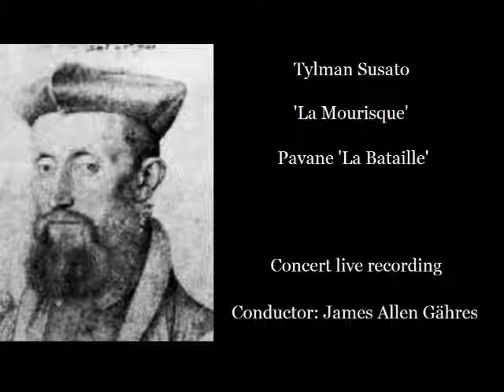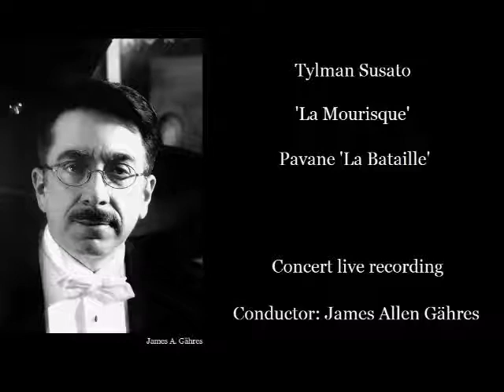Tylman Susato - 'La Mourisque' & Pavane 'La Bataille' - James Allen Gähres, cond., Ulm Philharmonic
Ulm Philharmonic

Tielman Susato (c. 1510/15 – after 1570)

'La Mourisque' and Pavane 'La Bataille'

00:00 'La Mourisque'
00:54 Pavane 'La Bataille'

Arr. for Symphony Orchestra.
Live recorded during open public concert.
Ulm, Germany

Tylman Susato boldly pioneered the still-fledgling business of music printing in sixteenth century Antwerp, carrying one more element of progress to this Renaissance commercial center. He is best known for his numerous published anthologies of French chansons, including his own compositions in the genre, and his Souterliedekens, his "Reformed" editions of the Psalter in the Dutch vernacular. Yet his contributions to the burgeoning repertories of instrumental music are no less important. Susato, himself an accomplished "town minstrel" and player of most known wind instruments – sackbut, crumhorn, trumpet, and recorders – left a substantial number of dance arrangements for instrumental ensemble, in a time when the instrumentalists of Europe's leading cities were needing just such a repertory. The desires of their patrons and audiences were shifting from the simpler, improvised music of an earlier generation to more complex and musically rich arrangements of popular songs for ensembles of as many as four and five parts. Many of the arrangements he thus included in one volume in his printed series of 1551, Het derde Musyck Boexhen, the volume entitled Danserye. Among the pieces are his arrangement of the well-known "Moorish dance," the Moresca, or according to his table of contents, La Mourisque.

Moresca in the sixteenth century referred to a type of "exotic" dance which referred in some way to the Moors (European Muslims). Oftentimes the dance even contained elements of battle-imagery, or swordplay, much as in the related English Morrish dances. A rare eyewitness account from the Renaissance describes one performance of such a dance, with the solo dancer performing energetic whirling paces, while dressed in blackface and with bells on his legs. The melody associated with this very dance is preserved in an early keyboard print, and is almost exactly that of Susato's La Mourisque. In Susato's hands, the cheerful and repetitive melody takes on a full yet unobtrusive texture. Both halves of the tune contain a melodic turn that aurally evokes the turning of the partners; the second section even repeats the turn thrice, though the repetition is more satisfying than dull. Susato's musical additions to the apparent predecessor include the full chordal texture and the changing of phrase repetitions to land each conclusively on the tonic.

Warfare and battles were no less a feature of sixteenth century life than in our own time. Likewise, in the European Renaissance no less than in our own world, wars and rumors of war can inspire works of art both patriotic, sympathetic, and realistic or critical. Some interpreters of Pieter Bruegel's (c. 1525–1569) painting The Massacre of the Innocents see beyond the surface brutality of the Biblical story to possible reflections of actual events the painter witnessed during the 1560s crackdown by the Catholic Spanish rulers on local Dutch Protestantism. Likewise, the martial sound-imagery in a piece such as Tylman Susato's Pavan: La Bataille could contain some echoes of his real life. Charles V, upon his accession to the Empire in 1555, almost immediately began an anti-Protestant campaign in the Low Countries; a decade later, in the face of armed resistance under the Duke of Orange, he even dispatched an army with the notorious Duke of Alva at its head. Susato himself suffered the confiscation of his lands and those of all his family, though he was later cleared of the charges of heresy.

Though Susato's Pavane 'La Bataille' (Battle dance), which he published in his 'Liber Primus Leviorum Carminum' of 1571, is set in bright major key, and follows the stately duple meter and simple formal structure of the underlying dance, some of its character cannot fail to evoke at least echoes of battle. Both melody and harmony use many repeated notes, a clear evocation to European audiences since the time of Monteverdi of the beating of drums and of warlike emotions. In addition, Susato crafts a melody that, when it does deviate from repeated notes, often uses triadic leaps that hearken to the fanfares of field trumpets. Susato manages thus to mingle the refined affections of the courtly dance with the brutality of the battlefield that remained part of the "gentleman's" expected life for centuries of European history.

Often Susato dedicated his publications to prominent citizens of the town. Sometimes he devoted an entire volume to the works of one composer (for example Pierre de Manchicourt and Thomas Créquillon). Not surprisingly, he seems to have favored other Flemish composers as subjects for publication. He was also one of the first to publish music of the acclaimed late Renaissance composer Orlande de Lassus (1532–1594).